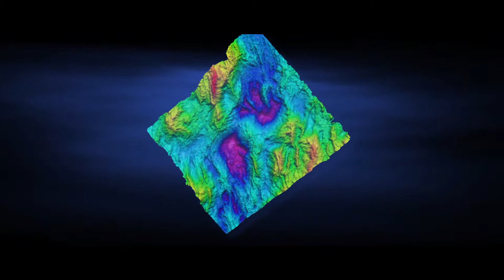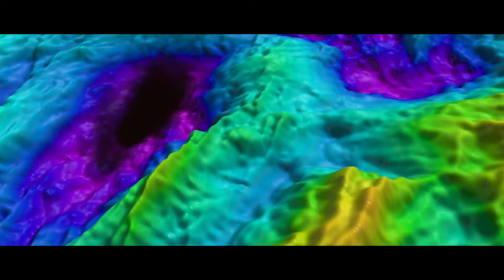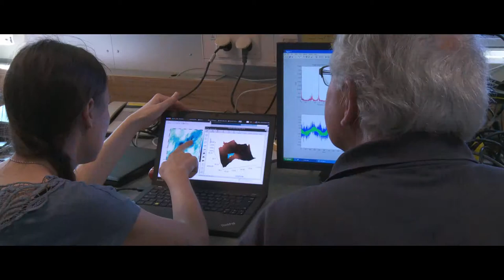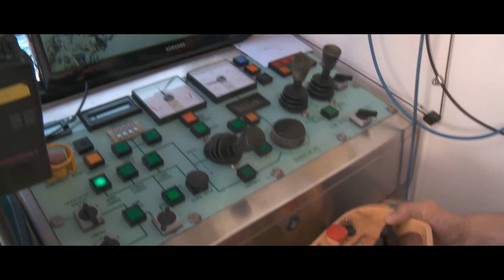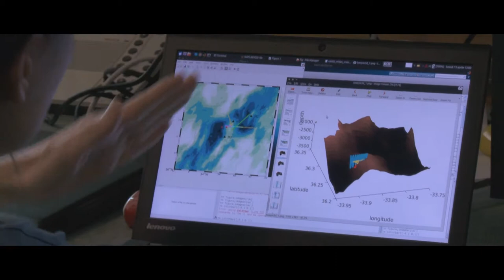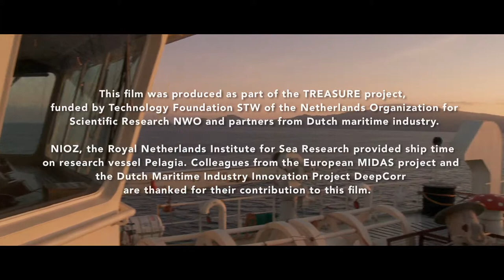Royal NIOZ & STW - Ecology research on Deep Sea Mining - Azores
Can valuable mineral resources on the ocean floor be responsibly mined? To answer this question, we need to know much more about the deep-sea environments where these minerals occur in high concentrations. In April 2015, an international team of marine scientists sailed with the Dutch research vessel 'Pelagia' of Royal NIOZ to a site southwest of the Azores. Their mission: to collect data and perform experiments around a deep-sea hydrothermal vent field located on the Mid Atlantic Ridge. Sulfide minerals precipitating from the hydrothermal exhausts locally form massive sulfide deposits at the seafloor. In places where hydrothermal activity has ceased, these mineral deposits may become economically viable mining sites. Scientific understanding of the key geological, oceanographic and biological processes at those sites is of pivotal importance for policy makers to weigh the potential gain of valuable minerals against the potential environmental risks of deep sea mining.